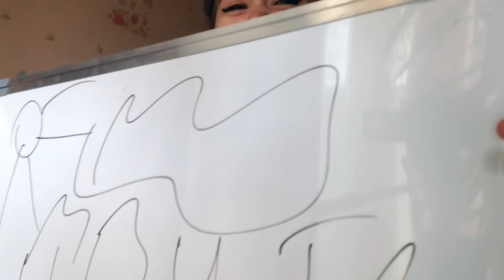7 SECONDS CHALLENGE [rus]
сегодня в моем видео новый человек. вау Настя ты делаешь успехи. если вы смеялись во время видео - напишите в комментариях "лошади ржут". xx